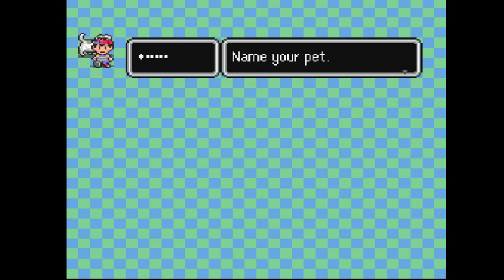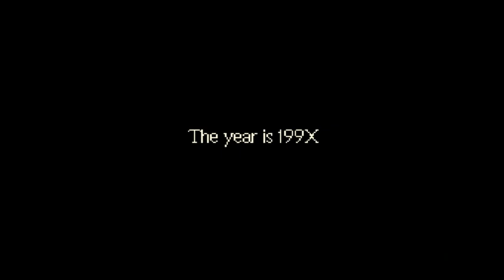Stiff Richard Plays Earthbound SNES Part 1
First part of my playthrough of one of the best games ever made for the SNES, with no stupid commentary or noises!